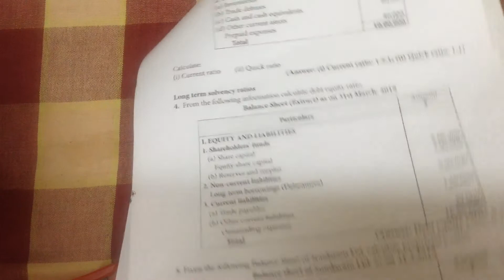12th accountancy chapter -9 exercise sum 3,4 and 5 EM